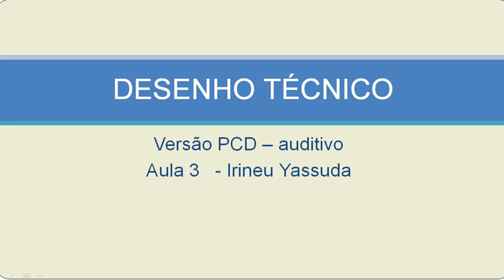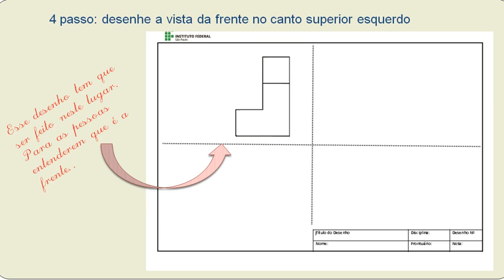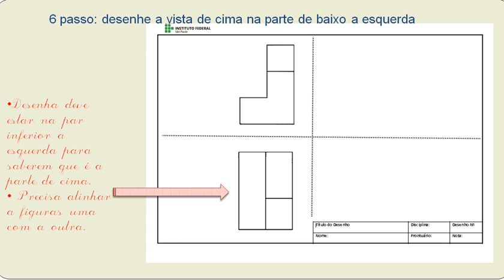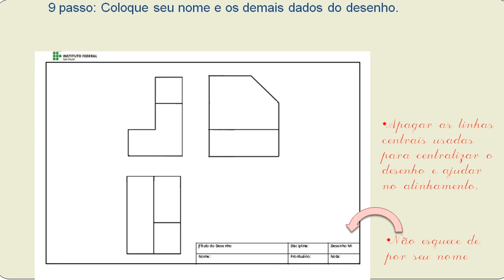Aula 3 Desenho Técnico PCD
Resolução exercício